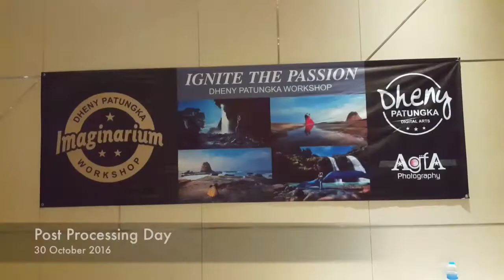IGNITE THE PASSION - Dheny Patungka Workshop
29-30 October 2016

ryu production @2016